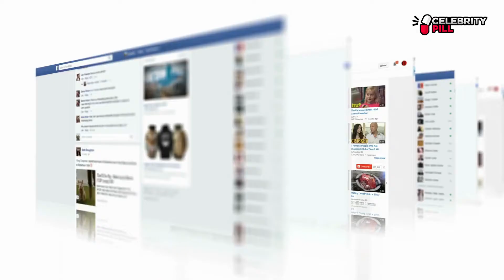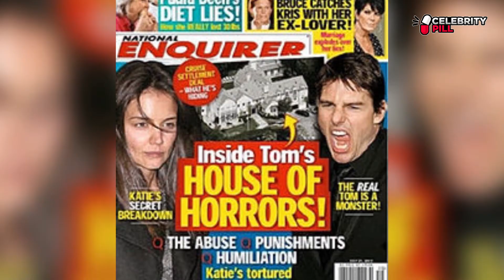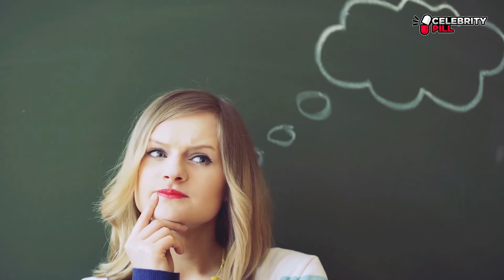Riri's Fans Expose Her Pregnancy!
Rihanna is getting pregnant with Asap Rocky’s child. Rihanna fans rejoice because the singer is reportedly pregnant with her first child.

Please find all the aspects of Rihanna and Asap Rocky’s child here.
Just when we could not admire Rihanna and Asap Rocky's relationship enough, was when the jaw-dropping news hit the internet on 30th November 2021. Isn't this wonderful?

Rihanna made international headlines as her pregnancy rumors overtook social media platforms.

In this video we are going to EXPOSE the real facts. So watch this video till the END.